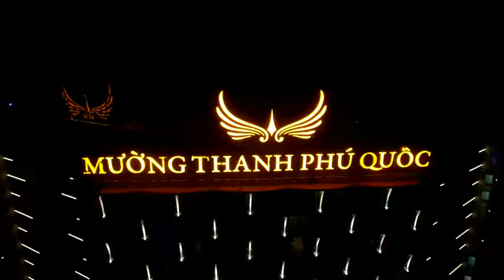Mường Thanh Luxury Phu Quoc Hotel